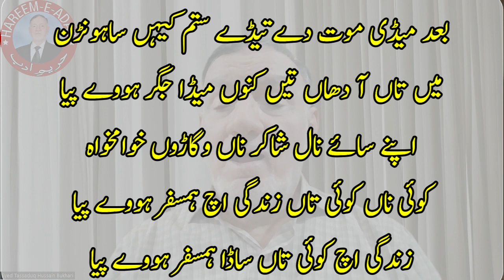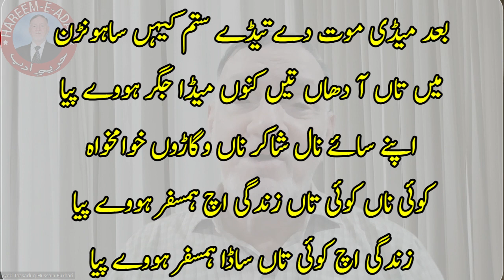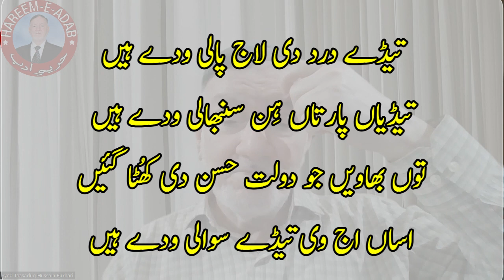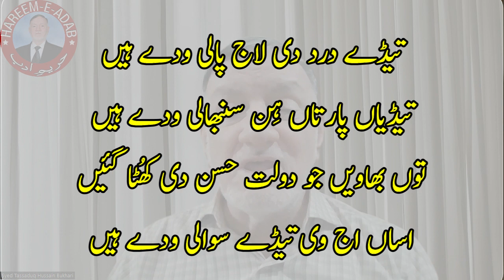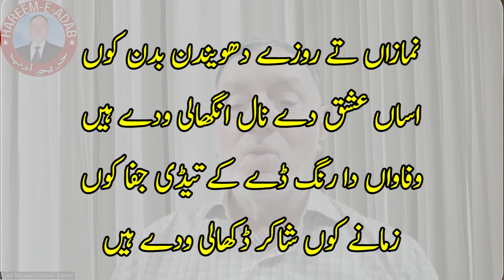Shakir Shuja Abadi (Episode 98) || Great Saraiki Poet || شاکر شجاع آبادی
Shakir Shuja Abadi   شاکر شجاع آبادی
شاکر شجاع آبادی ایک معروف سرائیکی شاعر ہیں جن کا تعلق شجاع آباد کے ایک چھوٹے سے قصبے راجہ رام سے ہے جو شجاع آباد سے 12 اورملتان سے 55 کلومیٹر کے فاصلے پر ہے ۔ شاکر شجاع آبادی 25 فروری 1958ء کو  راجہ رام میں پیدا ہوئے ۔ 1986 میں شاعری شروع کی۔   1991 میں اپنے قریبی رشتہ داروں (ماموں زاد بھائی )کی بیٹی شبنم سے شادی ہوئی۔ تین بچے ہیں۔ تعلیم صرف پرائمری لیول تک ہے۔1994ء تک بول سکتے تھے۔ اس کے بعد فالج کا حملہ ہوا جس کے باعث درست طور پر بولنے سے قاصر ہیں اور ان کا بیٹا یا کوئی شاگرد ان کی ترجمانی کرتا ہے۔ وہ واحد پاکستانی  فنکارہیں جنہیں 2007 اور 2017 میں  دو بار پرائڈ آف پاکستان کا ایوارڈ اور تمغۂ امتیاز ملا۔23 مارچ  2023 کو انہیں صدارتی ایوارڈ ’ستارۂ امتیاز برائے ادب  ‘سے نوازا گیا ۔ سرائیکی زبان میں حضرت خواجہ غلام فرید ؒ کے بعد جو مقبولیت، اور بے انتہا شہرت شاکر شجاعبادی کے حصے میں آئی، اس تک کوئی اور نہیں پہنچ سکا۔ ان کے دوہڑے، گیت، اور غزلیں سرائیکی وسیب میں انتہائی مقبول ہیں۔ کسی خاص زبان میں یہ شہرت اور مقبولیت ہزاروں سال بعد کسی کو نصیب ہوتی ہے۔ ان کی شاعری کی 13 کتابیں، چار مجموعے اور کلیات شائع ہو چکی ہیں ۔ مختلف حکومتوں اور مخیر حضرات کی طرف سے انہیں لاکھوں روپے کے عطیات اور وظائف دیئے جاتے ہیں۔ وہ کروڑوں عوام کے دلوں میں بستا ہے ۔ ان کے دوبیٹے  نوید شاکر اور ولید شاکراور ایک بیٹی  ثنا شاکرہے۔ انہیں جو عزت، شہرت اور دولت ملی ہے، وہ  اپنی حیات ہی میں بہت کم قلمکاروں کو نصیب ہوتی ہے۔
ان کی شاعری کے کئی مجموعے چھپ چکے ہیں۔ ان کی مقبول کتابوں میں لہو دا عرق، پیلے پتر، بلدے ہنجو،  پتھر موم،  پتہ لگ ویندے، ’منافقاں تو خدا بچاوے‘،’ روسیں تو ڈھاڑیں مار مار کے‘ اور’ گلاب سارے تمہیں مبارک‘، کلامِ شاکر ، خدا جانے ، شاکر دیاں غزلاں اور شاکر دے دوہڑے، شاکر دے گیت،شاکر کی اردو غزلیں شامل ہیں۔
 Shakir Shuja Abadi (1954) is a great Siraiki poet of modern age. He was born in 1954 in Raja Ram, Tehsil Shujabad, a small village, about 55 km from Multan in Central Punjab. His real name is Muhammad Shafee. He has suffered serious difficulties due to physical disabilities. He managed to attend a local government school in his childhood in Shujabad. Forced to work, he moved to Karachi, where he worked as a fruit seller and chowkidar. He started to recite his thoughts at the local darbar. His first proper Mushaira was held in 1986 and then suddenly he was recognized as a great poet of Saraiki language, spoken in central Pakistan by about 40-50 million Pakistanis. His Famous Books include Kalam-e-Shakir, Munafqa'n Tu Khuda Bachaway, Shakir Diyan Ghazlan, Khuda Janey, Peeley Patr, Shakir De Dohray.